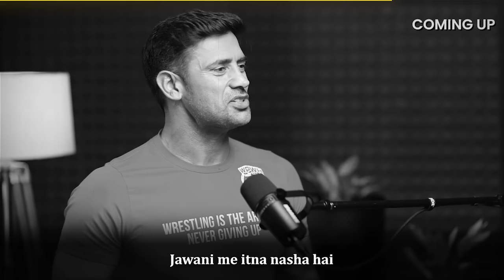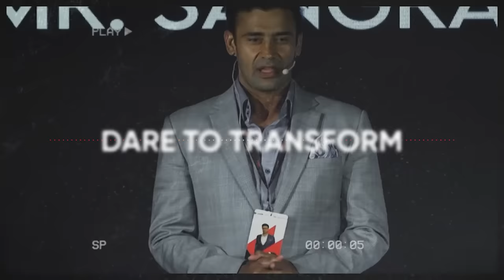Full Day Diet, Workout and Fitness Secrets of SANGRAM SINGH | By GunjanShouts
Dream of a career where you can make a difference? Join IAMWOW Academy's Professional Diploma in Nutrition & Dietetics and start changing lives

Buy My Favourite
IAMWOW PEANUT BUTTER

Let’s dive into an enlightening podcast featuring wrestler Sangram Singh as he shares expertise on health, nutrition, and fitness. Suffering from rheumatoid arthritis since childhood to winning a heavyweight wrestler championship and now being an actor. In this podcast, we’ll explore the routine of a wrestler's lifestyle, covering a wide range of topics from morning routine to oil-pulling benefits, from pre-workout meals to the gap between dinner and sleep, from family support to correcting routine when eating out and importance of acupressure benefits to help you optimize your health and performance.

Watch this podcast till the end! I hope you find the video helpful. Share it with all your family and friends.

Timestamps

00:00- Precap
01:28- Intro
02:15- How is the diet of a wrestler and an actor?
03:50- Need to avoid these 4 things in your kitchen
04:24- Mudras to balance 3 doshas
07:58- His diet routine from morning to night
08:18- Sangram discusses the lesser-known yet impactful benefits of oil-pulling
09:13- Sangram’s insights on not taking pre-workout meals
13:43- How to overcome challenges of excess availability of foods in making healthier choices?
22:53- How to optimize the gap between dinner and sleep?
28:45- Sangram discusses role of family support in maintaining discipline and motivation
29:50- Practical tips from Sangram for correcting routine when eating out
32:42- 3 Mantras for Fitness
34:41- His favorite empowering quote
36:27- Closing Remarks

 If you are looking for a customised diet plan then you can join I'MWOW transformation program in which we provide counselling, a personalised diet plan, follow-along workout videos, recipes, daily positive affirmations, interesting activities, and a lot more. Many people from around the world join this program and achieve their fitness goals easily. You can be a part of it too. 👍

Rode wireless GO II
Sennheiser EWG4 mics

I'MWOW NIGHT TIME RELAXING TEA